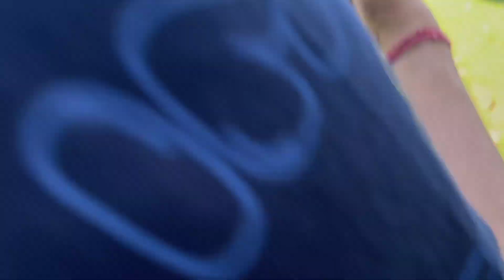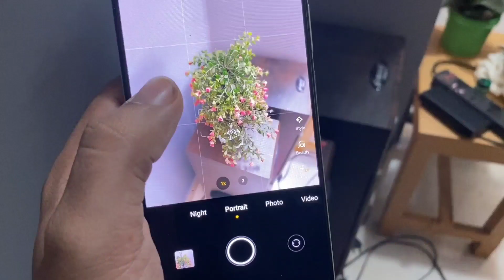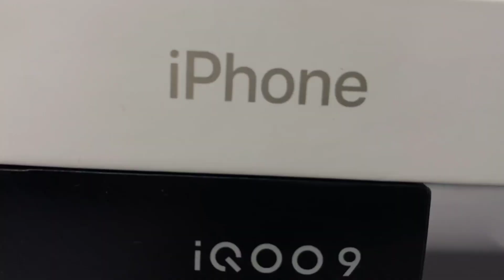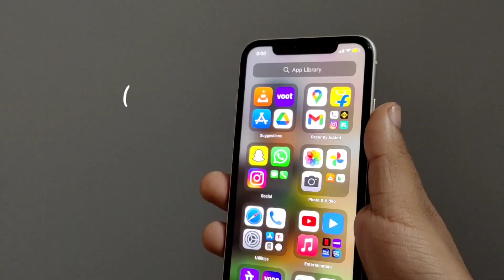IQOO 9 vs iphone 11 detailed camera comparison ⚡which smartphone has better camera performance ?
Introduction - In this video , we have tested & compared two smartphone camera performance - iphone 11 and iqoo9 (both comes under 50000) , in different different lighting conditions (daylight, night time, low light, artificial light, etc). I have shared many photo and video samples of both mobile phones (portrait mode 2x, video 1080p 60fps, slow motion, night mode, etc).After watching this video, you can easily judge which is better camera phone .

IQOO 9

00:00 - introduction
00:48 - rear/back camera performance (48mp gimbal stabilization vs 12 mp Ois)
07:13 - selfie/front camera performance (16mp vs 12 mp)

My gears -
My tripod (mobile)